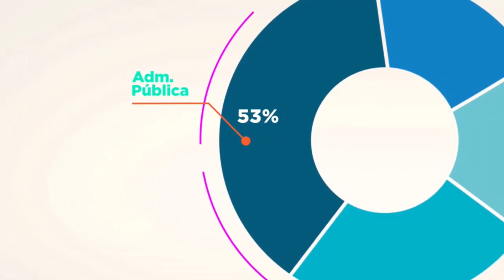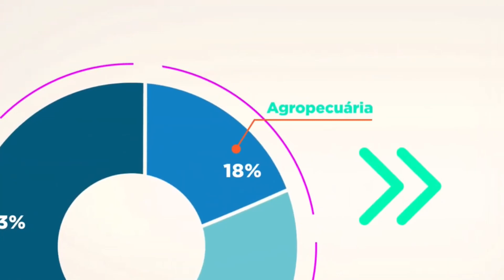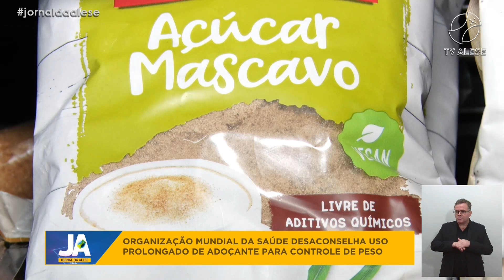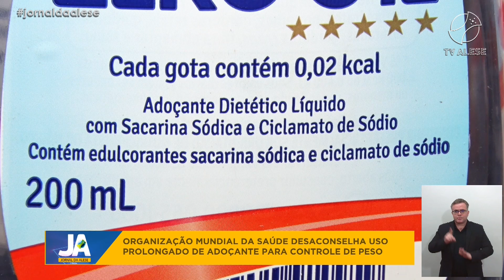Jornal da Alese - Edição Especial (12/06/2023)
Nesta edição do Jornal da Alese - Edição Especial, de 12 de junho de 2023:

- Reeleição da Mesa Diretora marcou trabalhos na Alese.
- Alese promove sessão especial em comemoração aos cinquenta anos da Embrapa.
- Organização Mundial da Saúde desaconselha uso prolongado de adoçante para controle de peso.
- Deputados estaduais prestigiam evento de incentivo ao turismo e à cultura sergipana.